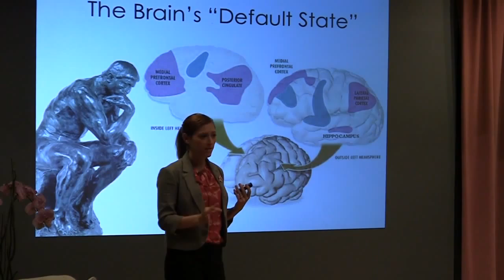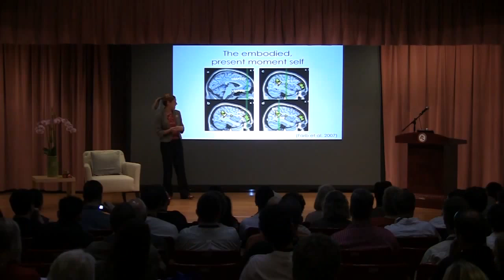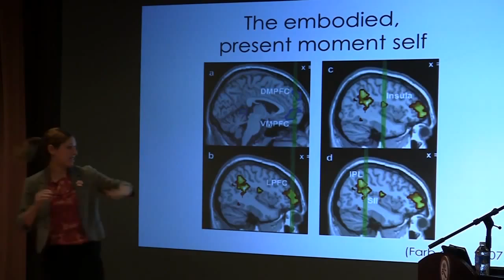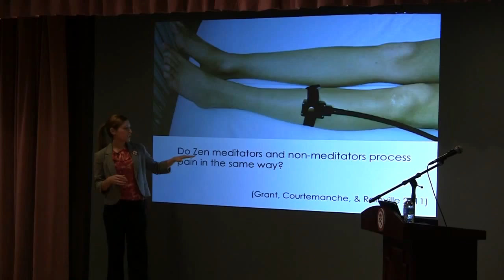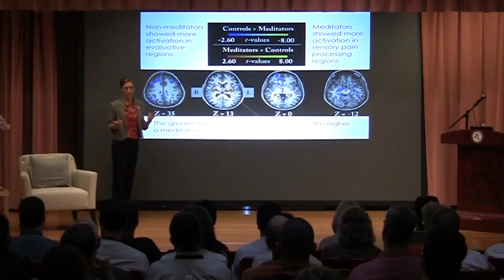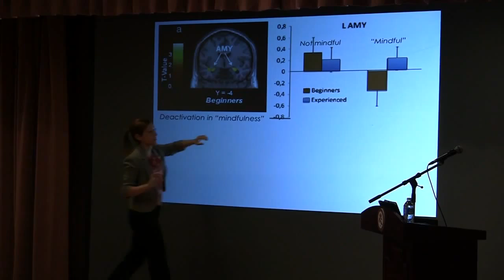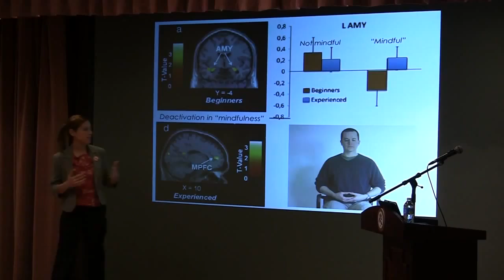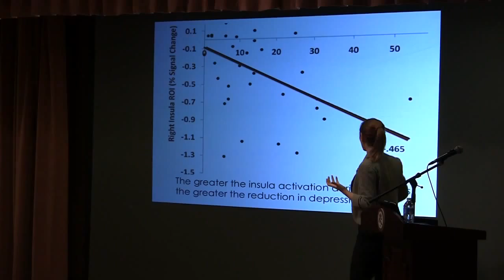What Science Can Teach Us About Practice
The neuroscience of meditation can help us understand how practice shapes the mind, and offers fresh insight into concepts like mindfulness and suffering.